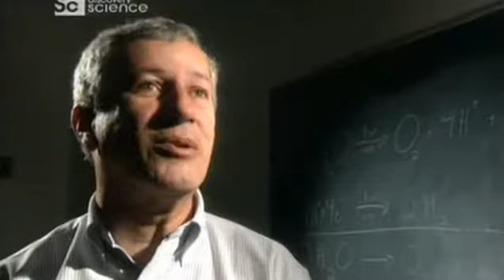Jövőutazás - ismertető - élőhely